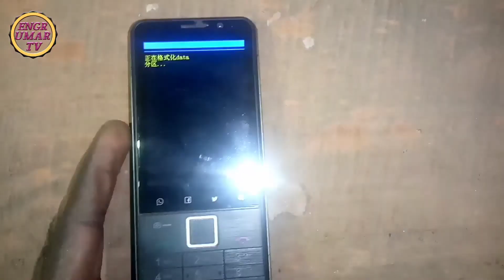Yadda Ake Cire Security na waya / how to Unlock NOVA N1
Yadda Ake Cire Security na waya
How to Unlock NOVA N1
yadda ake cire security ko password

Injiniya umar tv

izzar so episode 39
Izzar so episode 40
Izzar so episode 41
Izzar so episode 42
Izzar so episode 43
Sirrin kyau episode 16
Labarina episode 27_Labarina episode 28
Gidan badamasi
Fassarar algaita
Yadda ake cire security
yadda zaka cire security NA waya
yadda ake
yadda zaka
yadda
how to
technology
Unlock tecno
unlock password